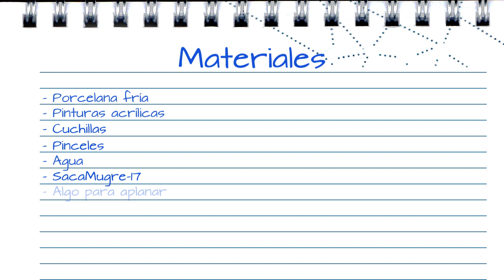Cómo Hacer a Tanemon en Porcelana Fría (Digimon)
Hola aquí les dejo otro video de Cómo Hacer figuras en porcelana fría, ésta vez a nada mas y nada menos que al spoileado (o spoilereado) Tanemon. Espero que les guste.

Hay un problema con el audio, esos bastardos me engañaron :). Para la próxima no uso la grabadora esa.

Si te gustó el video te invito a dar tu opinión y a compartirlo en tus redes.

Algunos videos no son de mi propiedad, los créditos van para sus respectivos dueños.